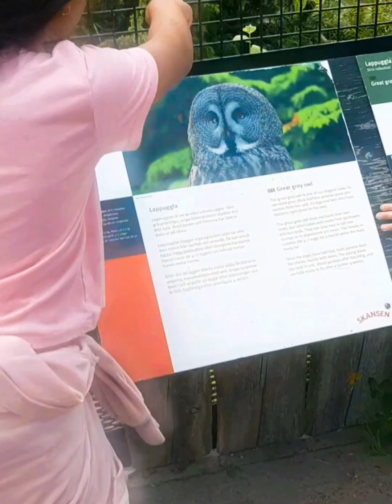skansen Stockholm with may kids